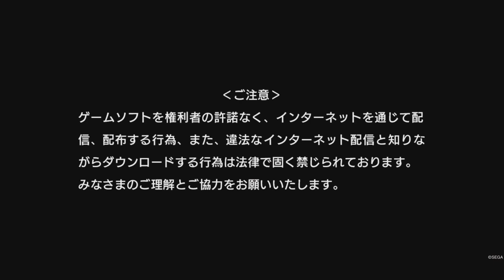PS５ 龍が如く7外伝 名を消した男 ネタバレ注意 part 11